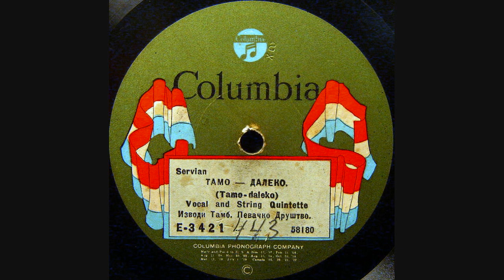Tamo daleko (1917)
Probably the oldest recording of this famous Serbian song.⁽¹⁾ "Tamo daleko" ("There Far Away") became known around the globe thanks to reports of it's popularity with Serb soldiers recuperating on the island of Corfu following the harrowing withdrawal of the Serbian army through Albania, during which hundreds of thousands of soldiers and civilians died of cold, starvation, and enemy attacks in the Albanian mountains. In this version of "Tamo daleko", possibly borrowed from a much older folk song, the Serbian soldier sadly recalls his village and loved ones "there far away" in his homeland of Serbia. ◆

⁽¹⁾ This recording was made in New York, in 1917, by an unnamed tamburitza orchestra listed simply as "Tamburaško Pevačko Društvo". Listen to more recordings by this group

[Првог светског рата, Prvog svetsko rata, WWI, World War I, First World War]